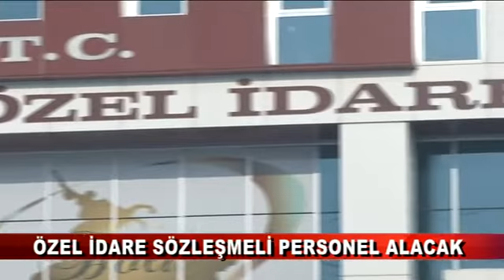ÖZEL İDARE SÖZLEŞMELİ PERSONEL ALACAK (14.02.2017 - BOLU)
İl Özel İdaresi tarafından 13 Şubat 2017 tarihinde yayımlanan ilan kapsamında kuruma 18 adet sözleşmeli personel alınacağı ve personel alım ilanına başvuru yapacak olan adaylarda bazı özellikler, nitelikler ve şartlar arandığı duyuruldu.